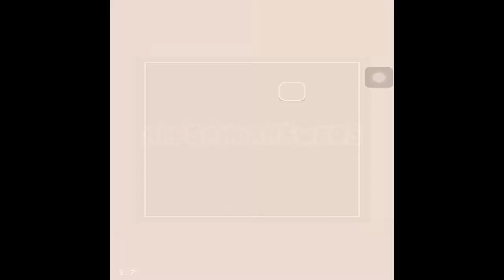Blockwick 2 - Basic Level 3.7 Walkthrough Guide